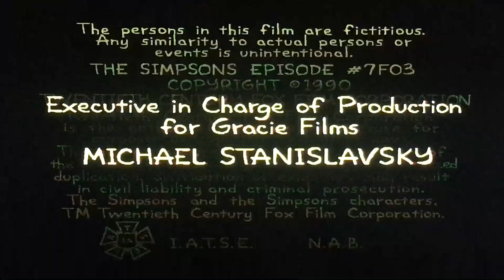Gracie Films/20th Century Fox Television (1990/2009) #2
Taken from ending of the Disney+ print of “The Simpsons” - Season Two (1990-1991)

20th Century Fox Television was owned by The Walt Disney Company (formerly News Corporation and 21st Century Fox)

Recorded on November 16, 2019 - 7:53 AM CST